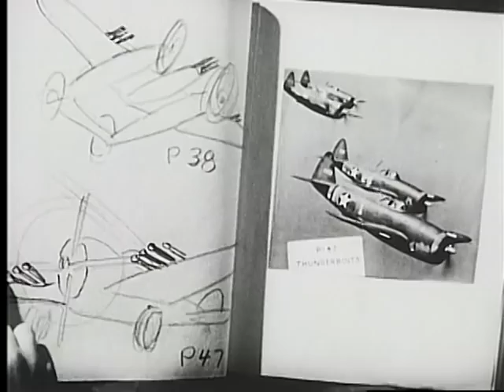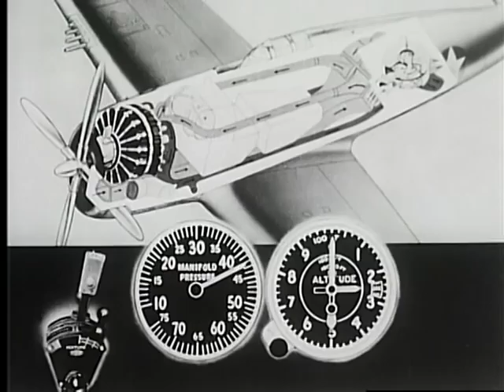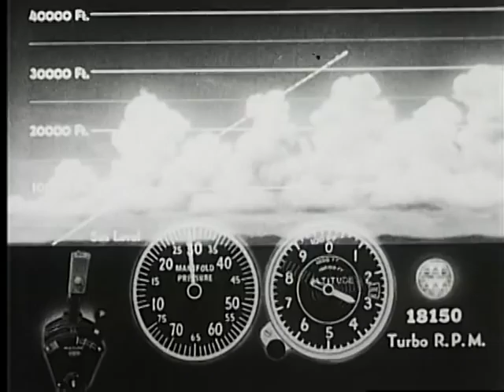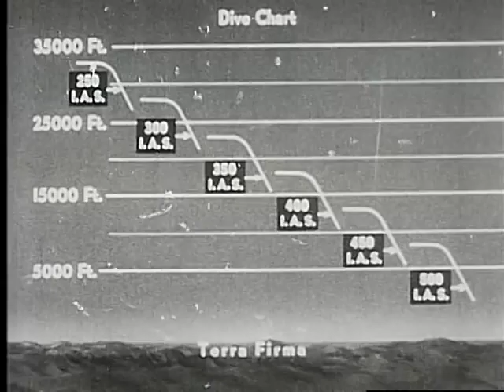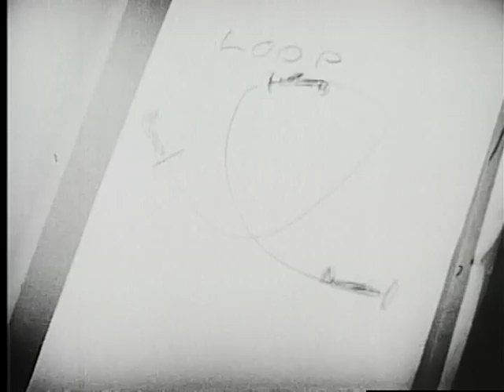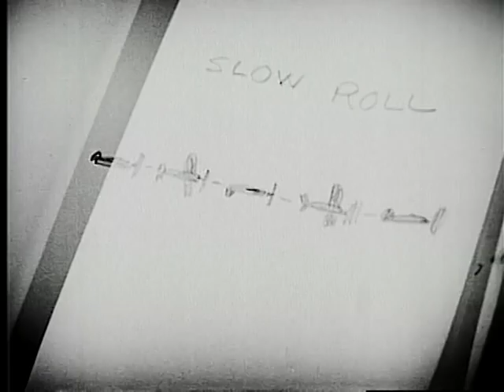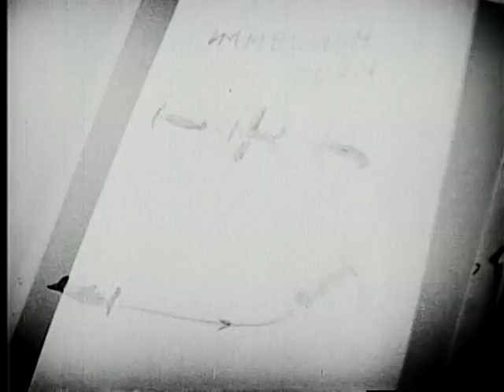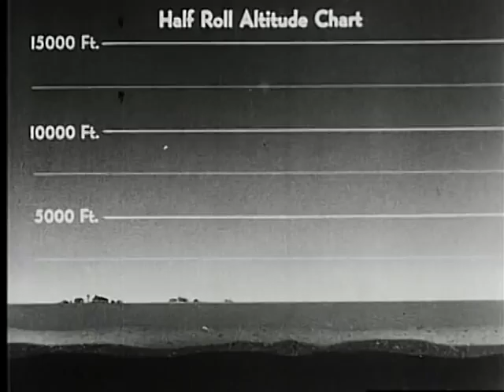How to Fly the P-47: High Altitude Flight and Aerobatics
1943 ARC Identifier 2772 / Local Identifier 18-AF-107C. Demonstrates the Thunderbolt in dives, loops, slow rolls, Immelman turns, spins, and recoveries, and half rolls. Stresses precautions and proper speeds for various altitudes. Also explains functions of turbosupercharger and water injection systems in high altitude flight. War Department. Army Air Forces. (06/20/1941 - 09/26/1947) Made possible by a donation from Alexsandr Milewski